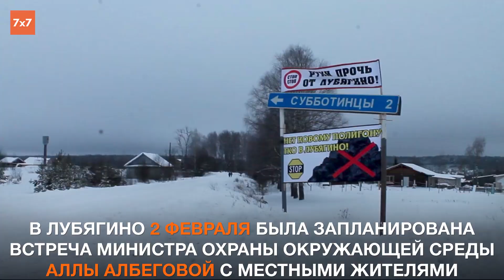Народный сход против мусорного полигона в Кирове